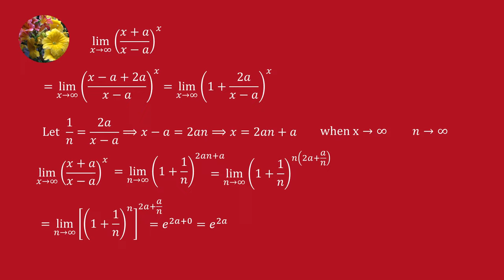Limits and continuity (Lim-10)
Evaluate
[(x + a)/(x - a)]^x limit x tends to infinity